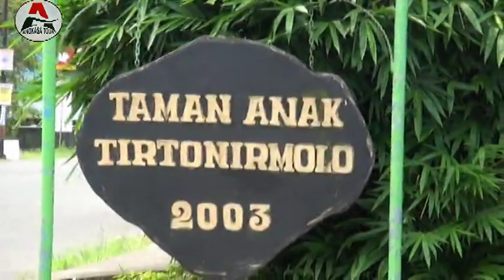ANGKASA TOUR#RA Masyitoh Samiranan Kandangn ke Tirtanirmala